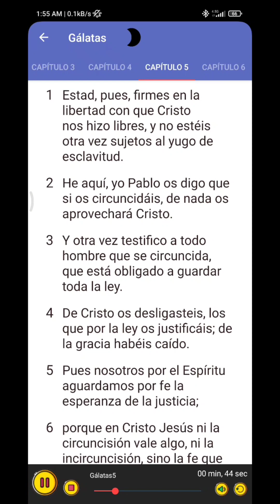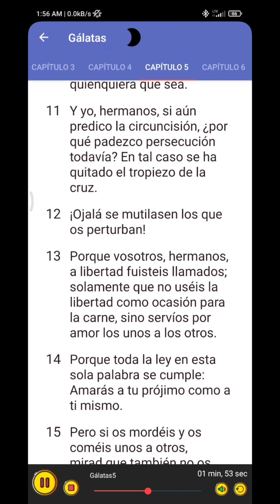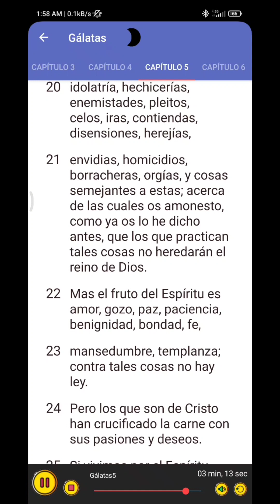EL FRUTO DEL ESPÍRITU 👉GÁLATAS 👉5